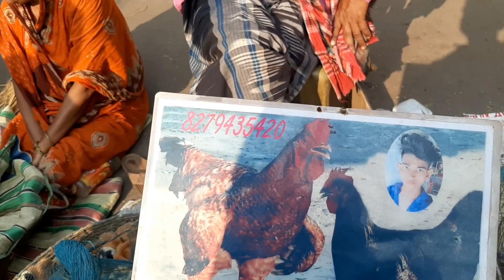Cheapest pet Market in Kolkata | gallif Street pet Market update 2023 | সবকিছু একই ছাদের তলায় 🐕🐦🐠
Address- Sisir Kumar Sarani, Bag Bazar Colony, Baghbazar, Kolkata, West Bengal 700003

The Galiff Street Pet Market, also known as the ”Bagbazar Sokher Haat”.
The city of joy holds the pet market every Sunday from early in the morning to the late afternoon and Galiff Street literally becomes the “alley of joy”. Pets of various kinds like dogs, birds, rabbits and guinea pigs, fishes and even various types of plants are sold here.You can even see some hobbyists here, some photographers with their DSLRs looking for the perfect click. The Sunday morning thus becomes a carnival for selling and buying the pets.